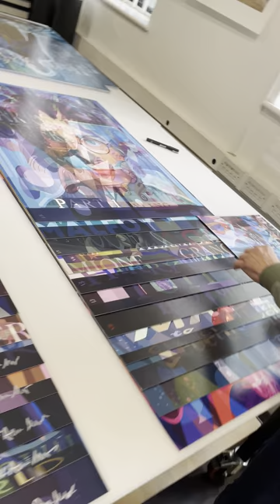Stuart McAlpine Miller @BetaFineArtLtd Signing limited edition prints. Revelations of Magic.